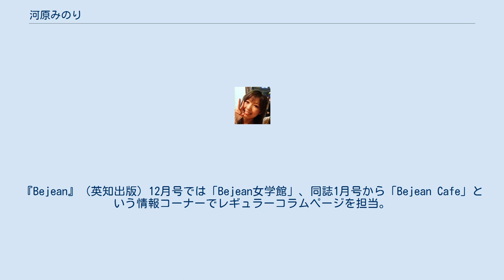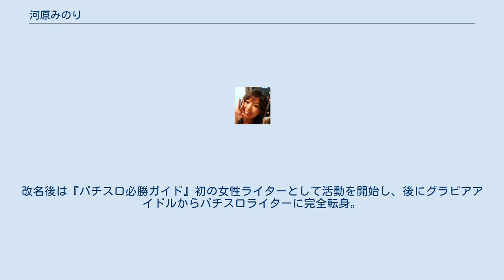河原みのり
パチンコ・パチスロライター
河原 みのり（かわはら みのり、1989年2月8日 - ）は、女性パチスロライター、タレント。
元グラビアアイドル。
 北海道出身。
姉が1人いる。
 2008年、ネクストプロモーションに所属し「松岡奈波」として芸能活動を開始。
『週刊SPA!』（扶桑社）の「どるばこ」（2008年11月18日発売号）でデビュー。
『Bejean』（英知出版）12月号では「Bejean女学館」、同誌1月号から「Bejean Cafe」という情報コーナーでレギュラーコラムページを担当。
 また、集英社の携帯コンテンツ『ケータイヤングジャンプ』の「ぷるるんサバイバル」では、2008年11月度と2009年1月度のそれぞれで約10,000票の得票数で1位勝ち抜けを果たした。
その他『週刊ヤングジャンプ』『週刊プレイボーイ』でも「シタチチ女学院」で人気となった。
 2009年6月3日のチャットイベントを体調不良のため欠席、同5日のブログ更新以降、一旦活動休止状態に入る。
2009年11月頃よりボルドプロモーションに移籍し「河原実乃梨」に改名、芸能活動を再開。
 2012年2月、公式ブログでボルドプロモーションからの退所と「河原みのり」に改名することを発表。
改名後は『パチスロ必勝ガイド』初の女性ライターとして活動を開始し、後にグラビアアイドルからパチスロライターに完全転身。
 2016年2月に結婚。